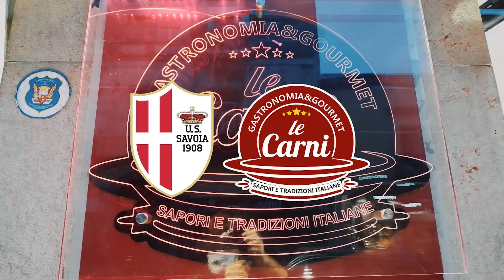SAVOIA🤝MACELLERIA LE CARNI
🥩Kyeremateng e Nespoli all’opera da LE CARNI